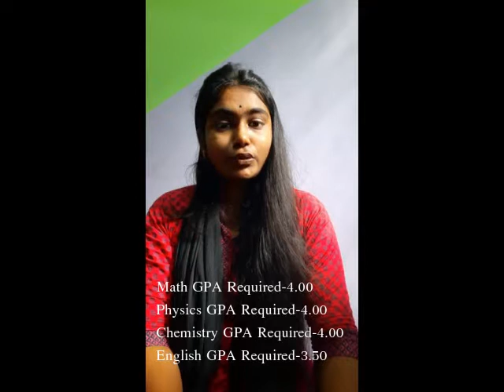Khulna University A-Unit Admission Guideline by Tarunnyamoye Kundu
খুলনা বিশ্ববিদ্যালয় বিজ্ঞান বিভাগ ভর্তি গাইডলাইন|
Please, Stay with us.